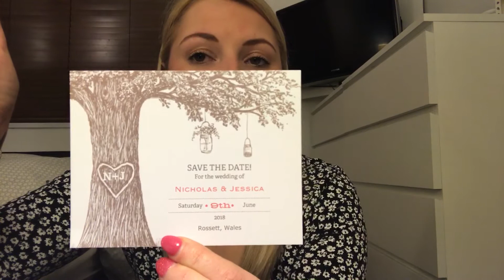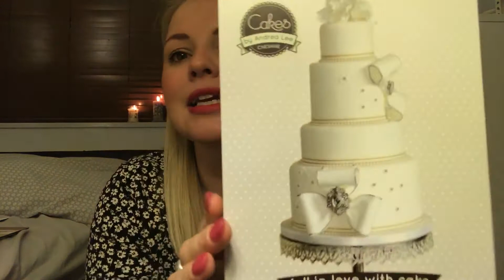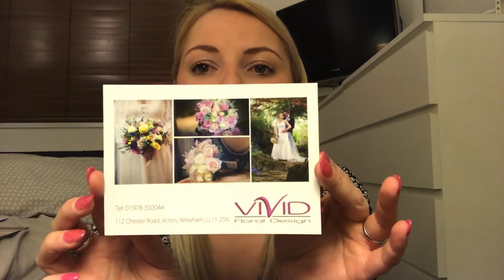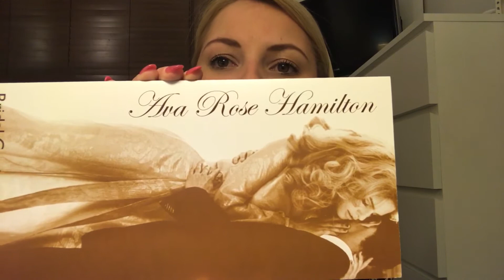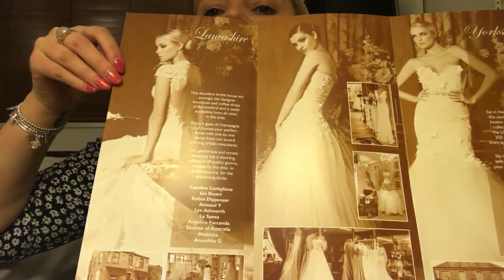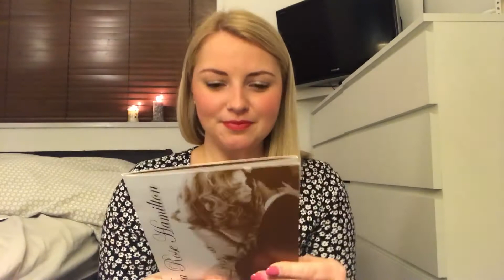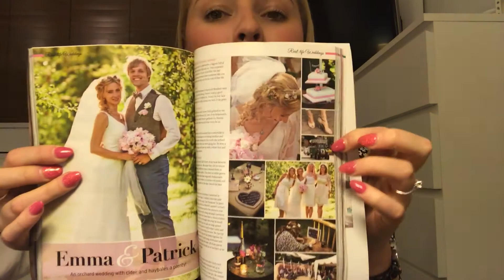Wedding Series: part 1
Andrea Lee wedding cakes

Vivid floral design

Vista print

Ava rose Hamilton